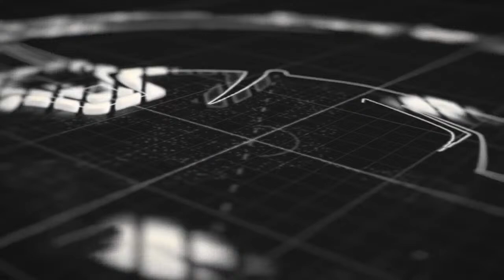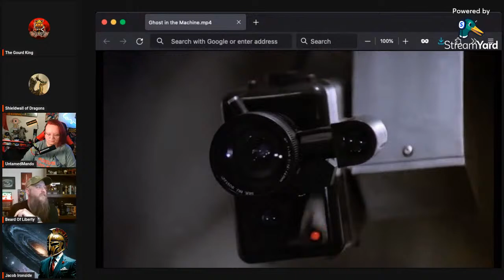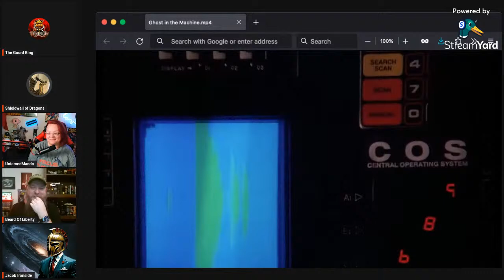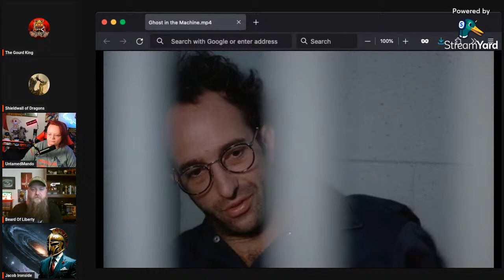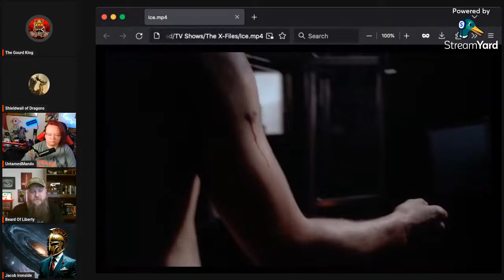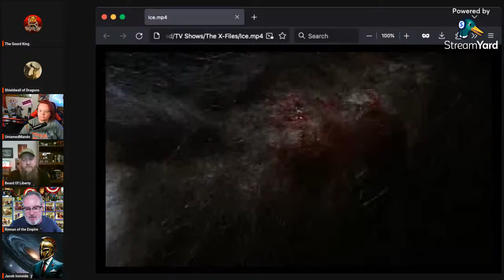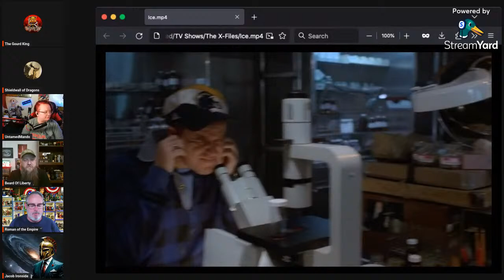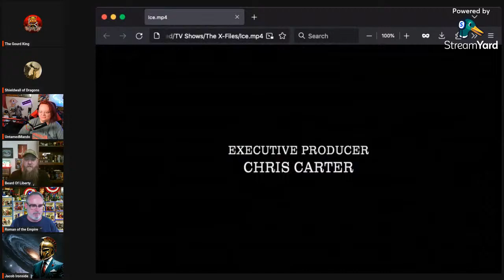Popcorn Talk #59 - The X-Files S1 E7 - E8 (1993)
Join Shieldwall of Dragons, Beard of Liberty, Untamed Mando, The Gourd King, and Me as we discuss The X-Files series, season 1, episodes 7-8.
E7 ∙ Ghost in the Machine
On Halloween, Mulder and Scully investigate the death of a corporate executive who may have been murdered by a thinking computer.
E8 ∙ Ice
Mulder and Scully are sent to investigate when a team of geophysicists stationed at a remote Alaskan outpost are killed by a parasitic alien life form.